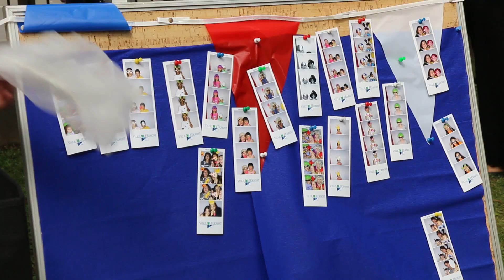Jour de fête à Ermont, avec la guinguette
Samedi 16 juin 2018, les huit conseils de quartier, en partenariat avec la Direction Jeunesse et Sports et les accueils de loisirs, vous ont invités à une grande fête. Au programme : fête de la jeunesse, apéritif offert, repas partagé, bal populaire et feu d'artifice !